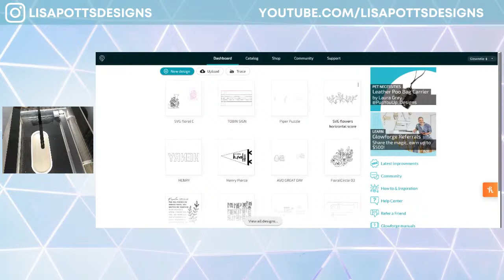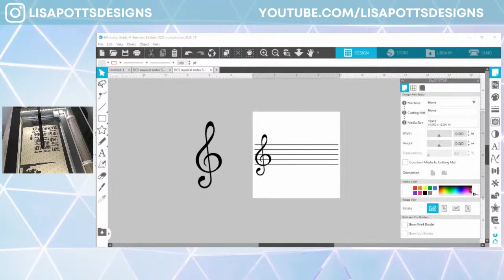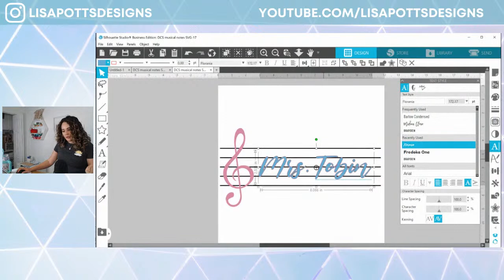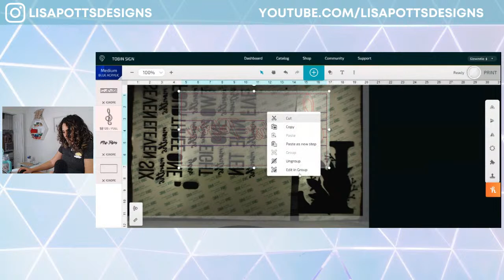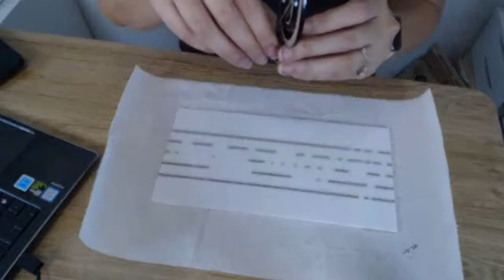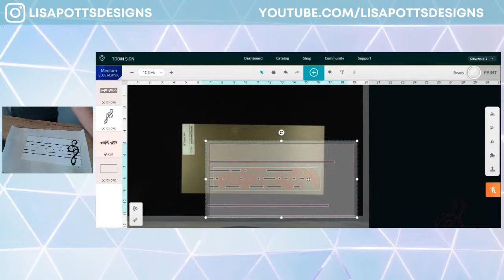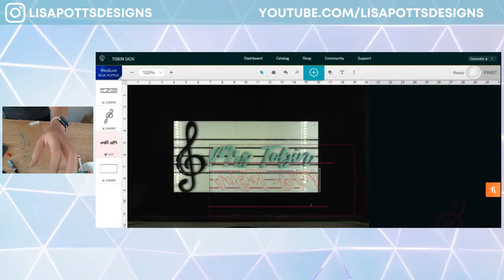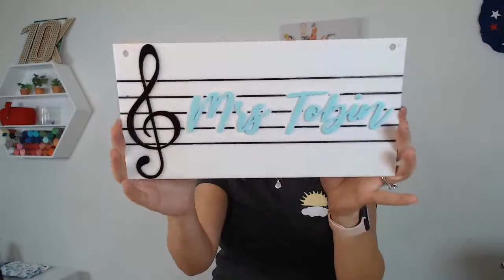Thursday LIVE - Fixing Old Projects and Acrylic Sign Setup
Something old and something new this week! Join me as I improve past projects that only went okay and as I try to put together a cool sign for a classroom. As always, this is interactive so come with questions!

🌟 Use this link to save up to $500 on a Glowforge!

🍎 I offer one-on-one virtual training sessions!

PS - I sell finished items through my sister store, Two Sassy Gals!